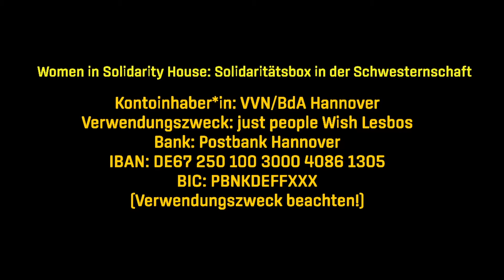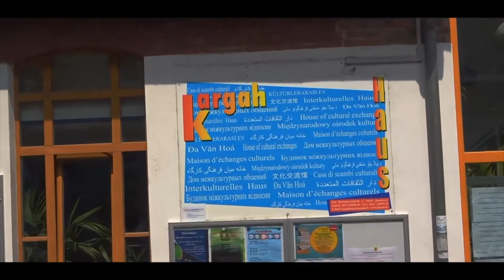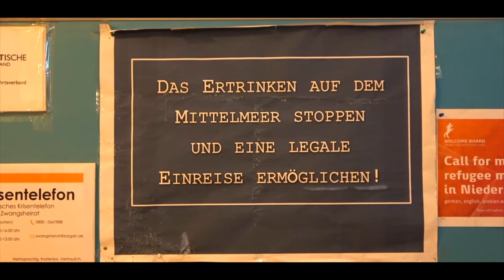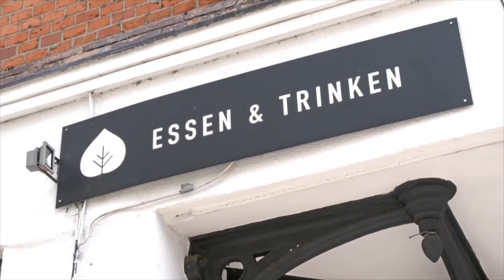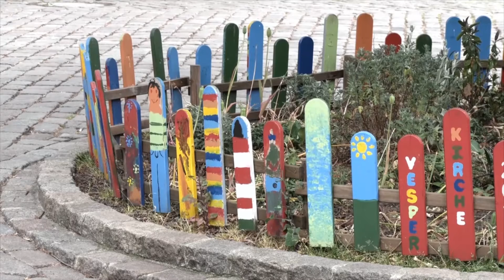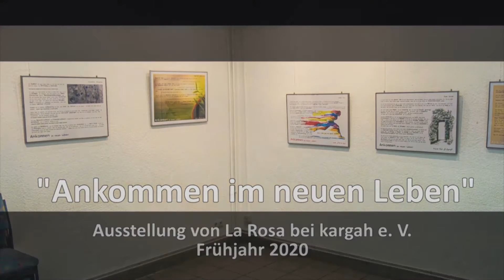Faust-TV #10 Sendung zum Weltflüchtlingstag mit Kargah e.V.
Aufzeichnung der kompletten Faust-TV Sendung vom 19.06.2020.

Seit 2001 wird der Weltflüchtlingstag weltweit am 20. Juni begangen, wir widmen dieses Jahr schon den Vorabend den Menschen, die ihre Heimat verlassen mussten. Im Laufe des Abends werden in unterschiedlichen Darstellungsformen verschiedene Aspekte der Flucht und Migration, des Unterwegs-Seins und Ankommens, der Zerrissenheit zwischen Hier und Dort beleuchtet.

►Talk:
Juana Steberl (Flüchtlingsbüros von kargah e.V.)

Friederike Vorwergk (Flüchtlingsbüros von kargah e.V.)

Elona Beqiraj (Autorin)

►Live: einKlang (Acoustic Pop)

►DJ-Set: Ajicero (Tropical Vintage Rhythms)